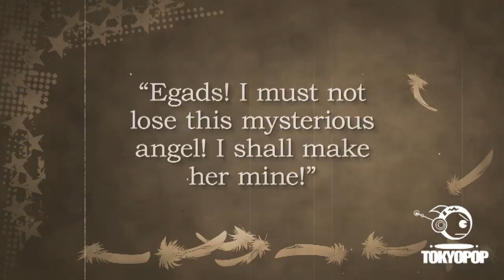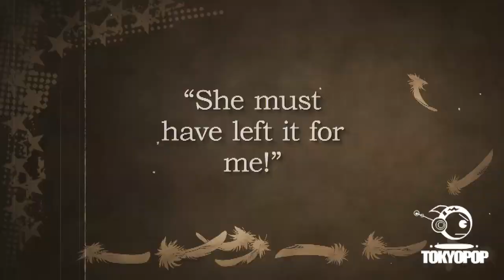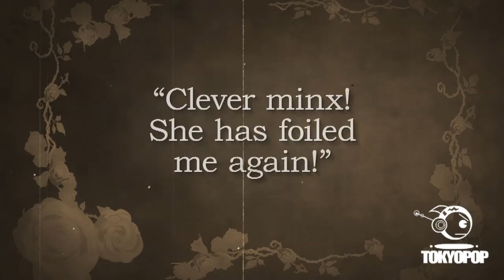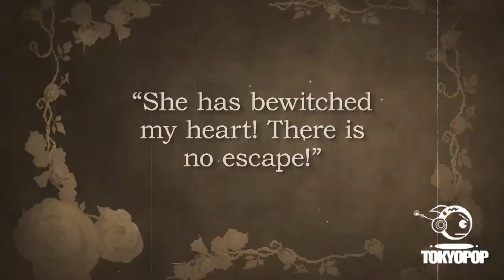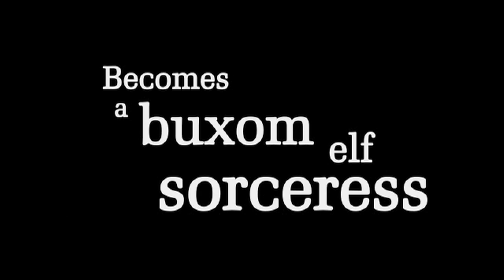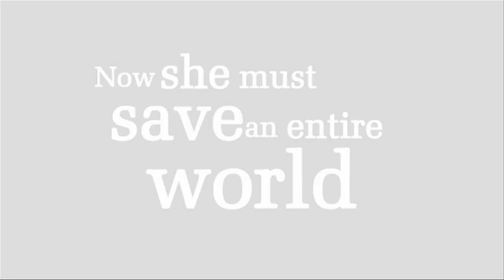Princess Ai Music Video- Bleeding Heart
Kent first performs this song for Ai after he finds her sleeping on the street, and Ai goes on to sing it on stage at Club Cupid soon thereafter. Filmed in Harajuku, it showcases some gorgeous Lolita designs from the renown brands Baby the Stars Shine Bright and Angelic Pretty, and it stars Van Von Hunter, another TOKYOPOP character!  Distributed by Tubemogul.